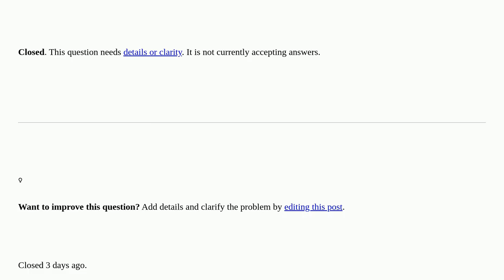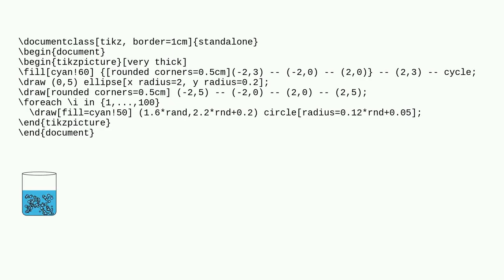Tex: Bubble effect as filling in a rectangle closed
Bubble effect as filling in a rectangle closed

A special thanks goes out to the community

  tikz-pgf